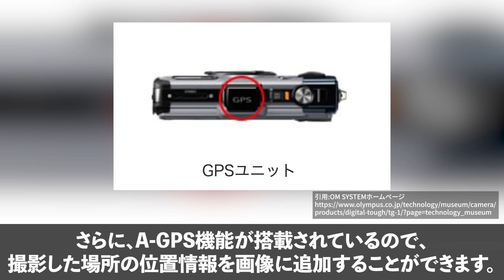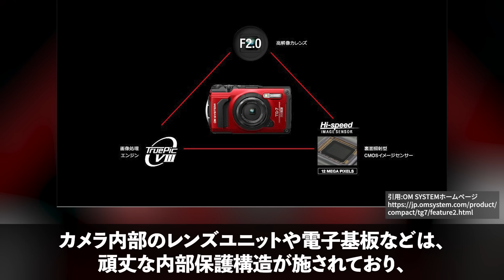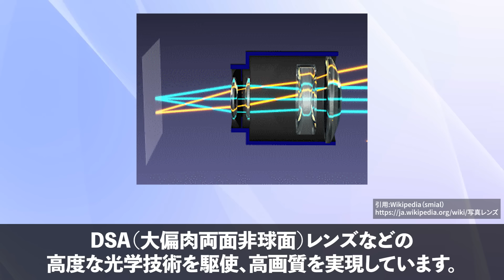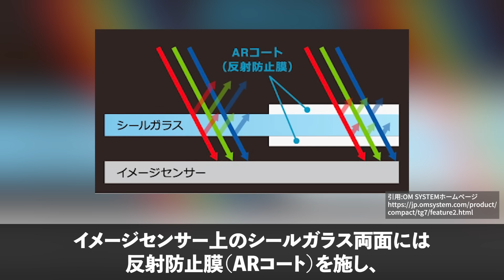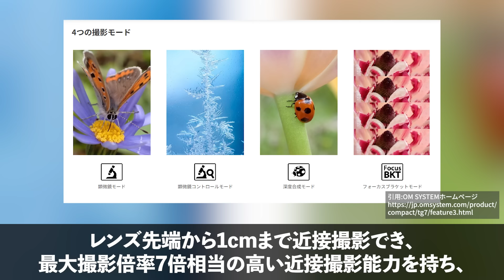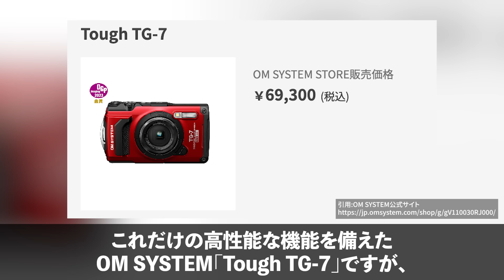【衝撃】耐荷重100kg！OLYMPUS製の「最強デジカメ」がとんでもなくヤバい！【Tough TG-7】【アウトドア】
迅速に改善・修正をさせていただきます。何卒よろしくお願い致します。 🛒Amazonリンク
■OM SYSTEM Tough TG-7(PR)

Amazonアソシエイトに参加中です。

【参考文献】
smial